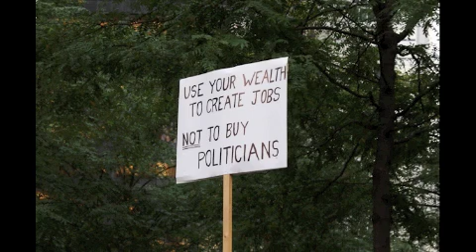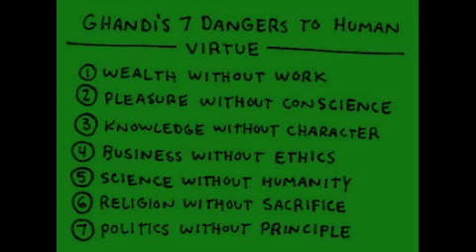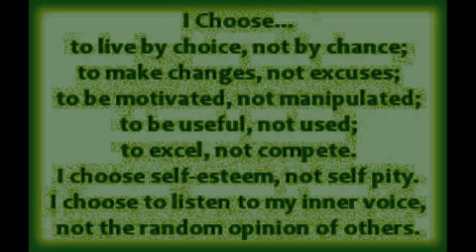KIRBY BUZZKILL - OCCUPIED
Keith Olberman reads occupy wallstreet special comment
   meanwhile
KIRBY BUZZKILL JAMS OUT THE KICK !
and the american people do what they do best OCCUPY !